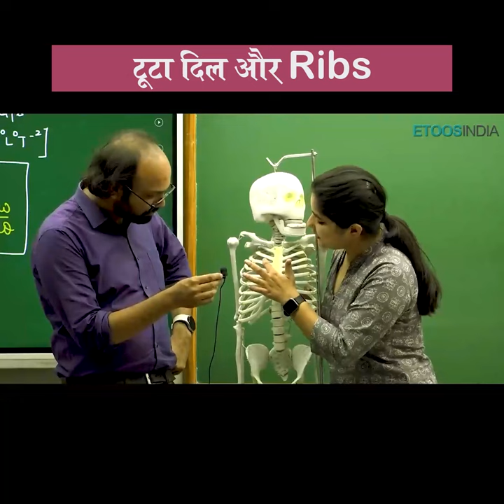टूटा दिल💔 और Ribs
SS ma'am and NM sir discussing ribs, their types, and how they are labeled in humans

1. The brilliant minds come to assist you in your preparation
2. All the topics are explained vividly
3. You are in the comfort of your home, choose your place of learning
4. The faculties share excellent tips and tricks via the video lectures
5. An affordable mode of learning